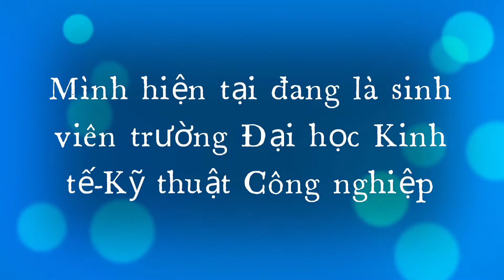Kỹ thuật giao cầu trái tay- Bộ môn Cầu lông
Nguyễn Ngọc Linh-DHTD13A1HN-UNETI